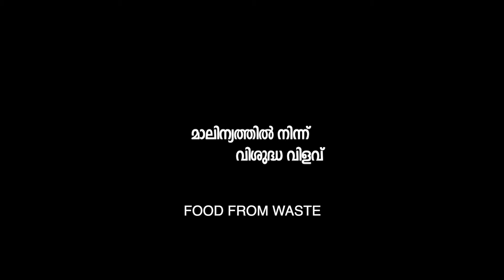FOOD FROM WASTE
Manure from fruit and vegetable waste